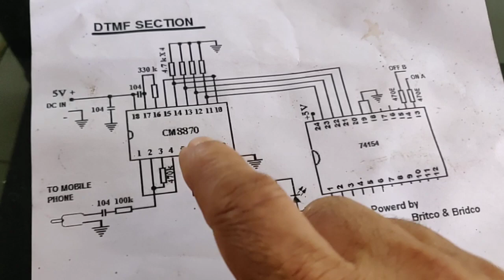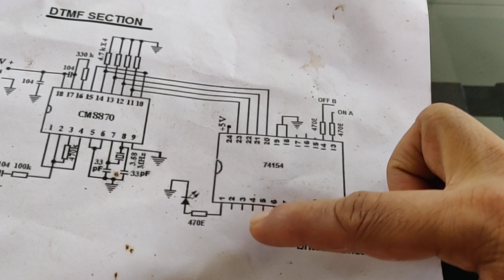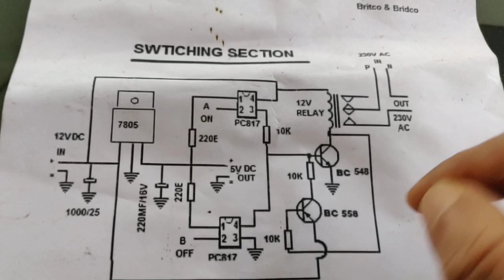ഇൻ്റർ നെറ്റില്ലാതെ വീട്ടിലെ ഇലക്ട്രിക് ഉപകരണം ഫോൺ വഴി പ്രവർത്തിക്കാം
ഇതെൻ്റെ സൗജന്യ ടെലഗ്രാം ഓൺലൈൻ  ക്ലാസ് റൂമാണ് ,

 എൻ്റെ ഫേസ്ബുക്ക് / യൂറ്റൂബ് ചാനൽ വഴി ടെലക്കാസ്റ്റ് ചെയ്യുന്ന വീഡിയോയുടെ എല്ലാ സംശങ്ങളും  ടെക്നോളജി സംശയങ്ങളും ചോദിക്കാം,  13000 ത്തിൽ കൂടുതൽ ഇഞ്ചിനീയർമാർ / ടെക്നീഷ്യൻമാർ / സാധാരണക്കാർ ഉള്ള ഈ ഗ്രൂപിലേക്ക് താങ്കൾക്കും സ്വാഗതം,

എല്ലാ ദിവസവും രാത്രി 8:30 മുതൽ 9:30 വരെ ഗ്രൂപ്പ് തുറക്കും,

എന്ന് ഹംസ അഞ്ചുമുക്കിൽ,